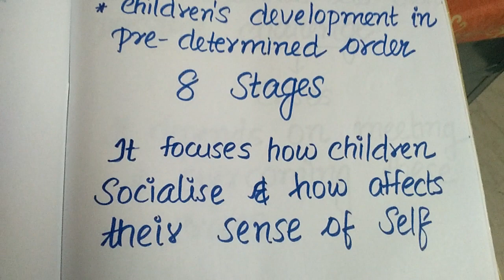Psycho social development theory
Psycho social development theory by Erikson part 1